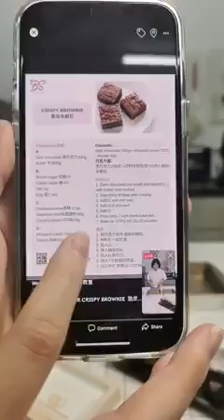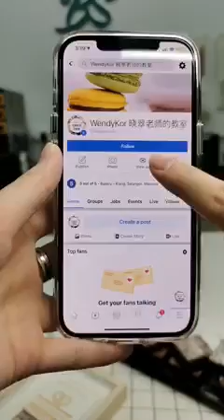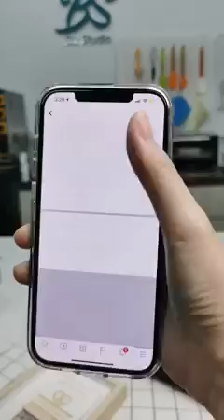Crispy Brownie 巧克力脆皮布朗尼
Learn to make delicious crispy brownie with us today.
今天老师会教大家制作巧克力脆皮布朗尼，请大家帮我们按赞和分享，让更多人和我们一起学习烘焙💖